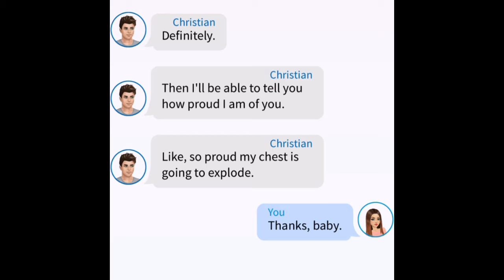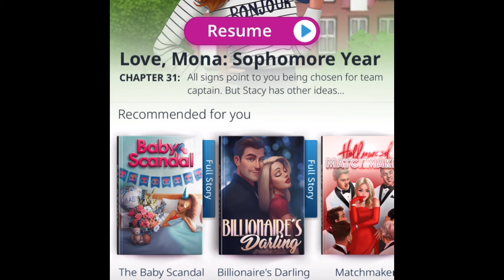My Story #149: Love Mona: Sophomore Year, Chapter 30: Let Loose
My Story: Mona Series 5: Love Mona: Sophomore Year, Chapter 30